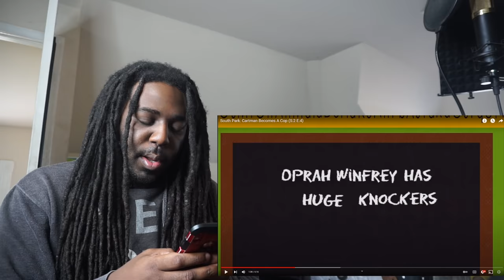GOTTA WATCH HIM! 😂 | CARTMAN IS A COP | Shout out to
GOTTA WATCH HIM! 😂 | CARTMAN IS A COP | Shout out to  @Eyüp Akyurt